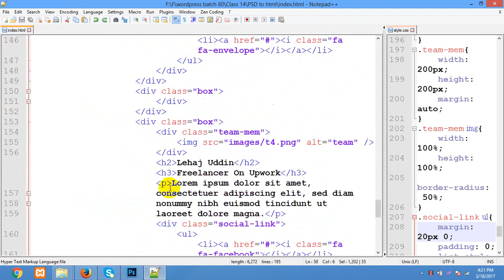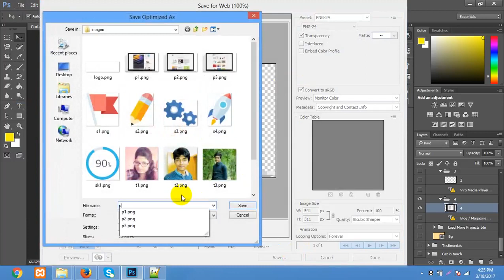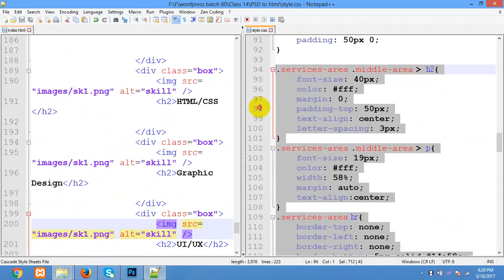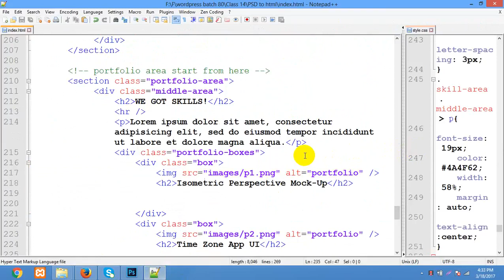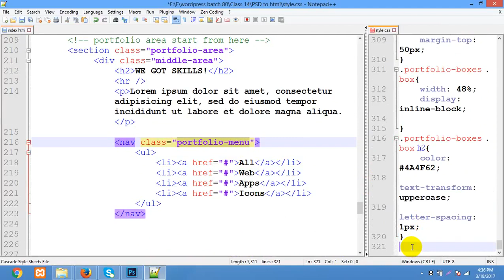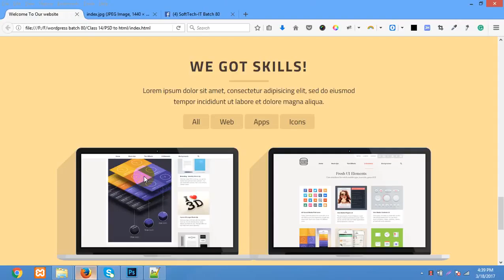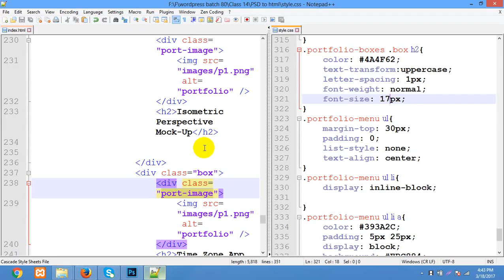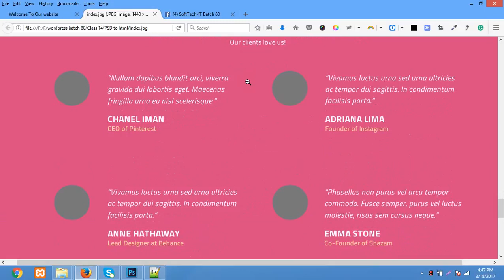Web_Design_&_Development_PSD_to_HTML_Bangla_Full_Course_Part_42.mp4